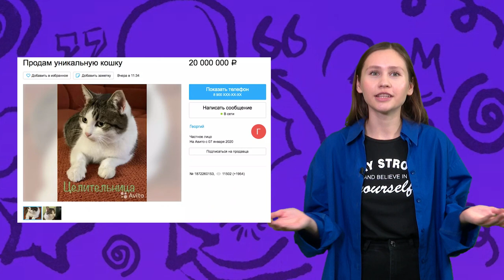Пушистый тиран, Восстание машин, Пиво для мам | Такие дела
Готовы узнать, что произошло интересного в мире?
Тогда включайте "Такие дела"!

В выпуске:
- Возвращение Никиты Литвинкова
- Павлодарские технологии
- Пушистый тиран
- Фруктовое пиво для мам